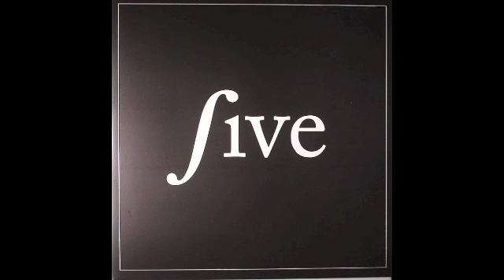Jay Shepheard & Matthew Burton - Liberal Zee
A1. Liberal Zee
A2. Just You
B1. Merked
B2. Just You (Matthew & Kate's Remix)

Original work produced by Jay Shepheard & Matthew Burton

Released by: RETROFIT
Release/catalogue number: RETROFIT5
Release date: Apr 21, 2011